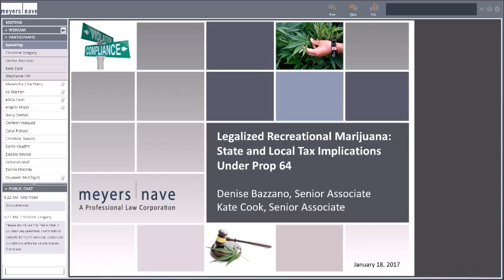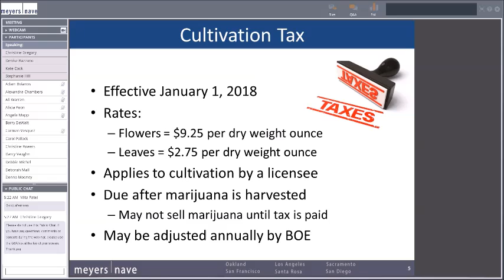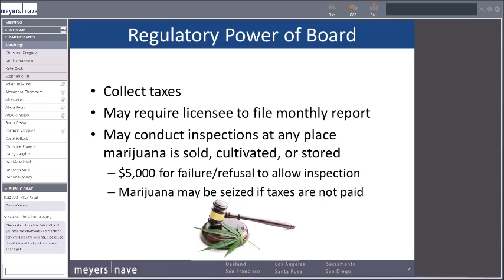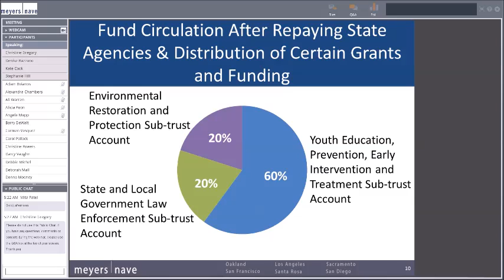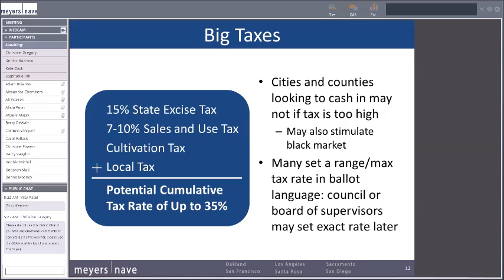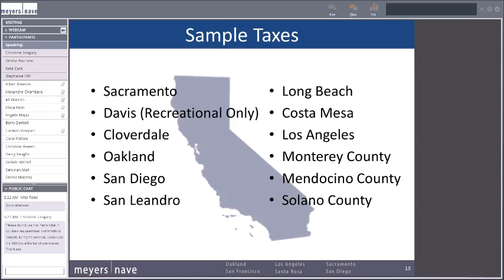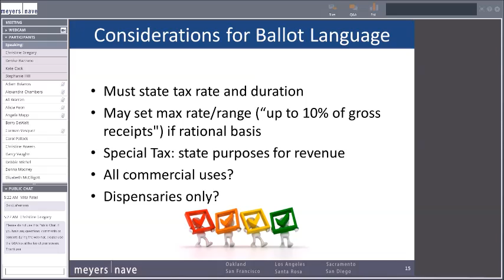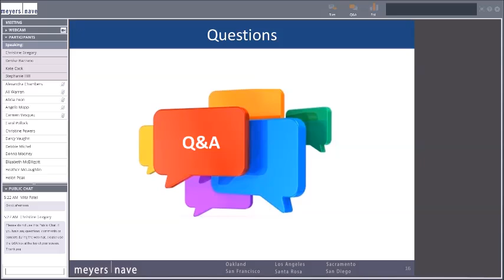Legalized Recreational Marijuana: State and Local Tax Implications Under Prop 64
The legalization of recreational marijuana under the Control, Regulate, and Tax Adult Use of Marijuana Act (AUMA) is expected to generate hundreds of millions of dollars in additional state and local tax revenues annually. AUMA imposes new state taxes on the cultivation and retail sale of both medical and recreational marijuana and allows local governments to tax recreational marijuana. Approximately 80 municipalities have adopted local taxes related to marijuana and many more are currently in discussions on the topic.

The webinar presenters explain the taxes imposed under AUMA, review the new funds and programs established under the new law, and describe the variety of options and strategies available to local jurisdictions that are interested in placing a marijuana tax on the ballot.